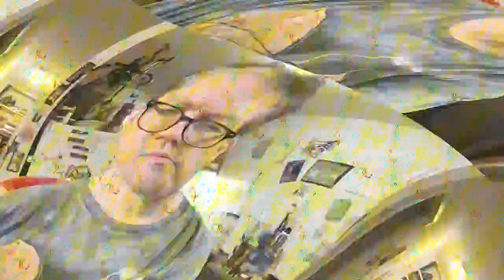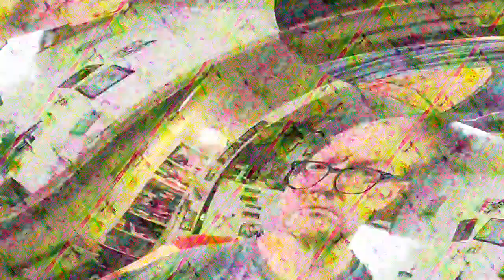[EPILEPSY WARNING] Movie 23 03 28 01h29m00s *Photosensitivity Warning*